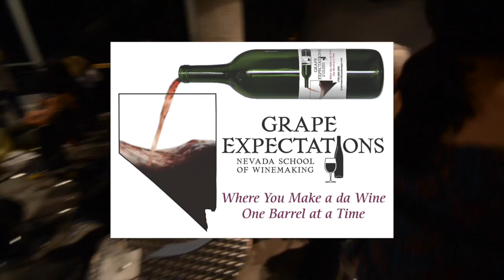Episode 84 - Downtown Podcast (ft. Shaun Nath)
Gear up for episode #84 of the Downtown Podcast! In this episode, we feature UTLab Cofounder Shaun Nath.

We also speak to representatives of DTLV’s 2014 Progression Lab teams: Kingsley Edwards of LeetCoin,  Brooks Halladay of FlightGear, and Allan Zhang of Ling.

We thank our Episode Sponsor Grape Expectations for supporting our production and helping us discover the fun behind winemaking!